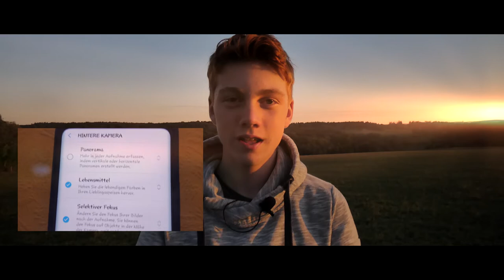Samsung Galaxy S9-Kamera Fakten || Deutsch || 🎥 cineSam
---cineScription---
Hi, heute gibt es mal ein Review von der Kamera des S9.
-Dieses Video ist speziell fürs Filmen und nicht fürs Fotografieren ausgelegt.

🔷Gutes und günstiges Licht Setup:

Equipment